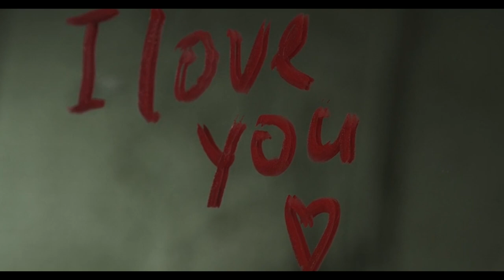Appreciation [Official Music Video] *The Game Of Life, Music For Empowerment*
Consider becoming a Supporter if you are benefiting and receiving value from the music!
Your Support is Much Appreciated! Thank you!

Frequency-raising, inspiring & empowering music for Source Players ... The music aims to inspire, encourage, and help you on your Journey to break free from the Matrix, master the Game Of Life, and experience your Best Life Yet!

This channel seeks to inspire, encourage, and empower Source Players on their journeys to master the Game Of Life and experience Ultimate Empowerment.
The songs are always about choices and mindsets that are in alignment with the highest frequency Game experience. It is for those who desire to fully wake up in this Matrix Game.